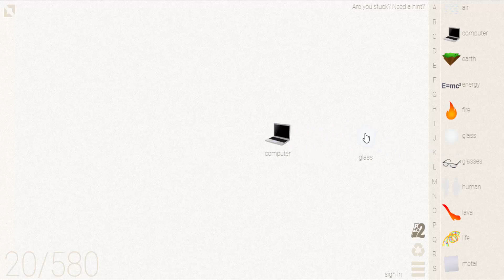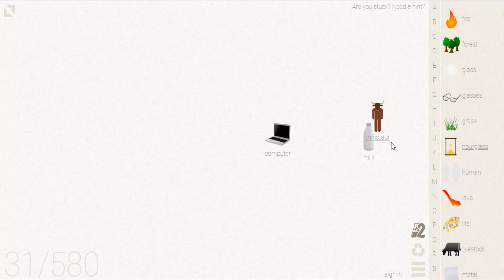Little Alchemy-How To Make Computer Mouse, Hamster & Letter Cheats & Hints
1:11 & 1:39 last combination if you don't like full video
Here's more "Little Alchemy" elements combination. In this video i'll show you "how to make computer mouse" "how to make hamster" "how to make letter" very quickly.